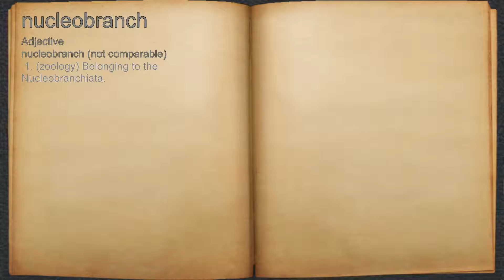What does nucleobranch mean?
A spoken definition of nucleobranch.

Intro Sound:
Typewriter - Tamskp